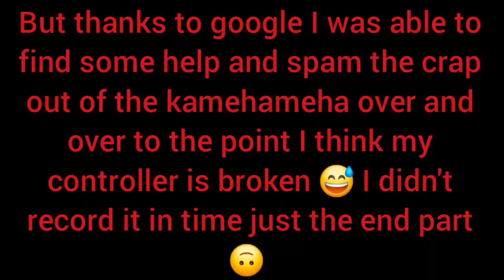Dragon Ball Sparking Zero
Game play of dragon ball sparking zero

PC